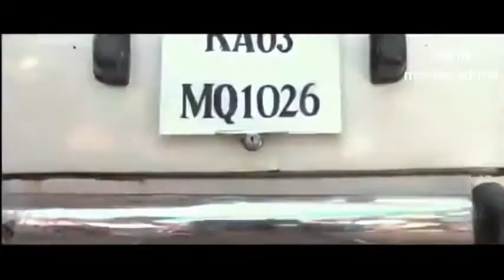PAILWAAN | hindi movie | shot video part-5⃣ Sudeep & Sunil Shetty | please, like, subscribe & share